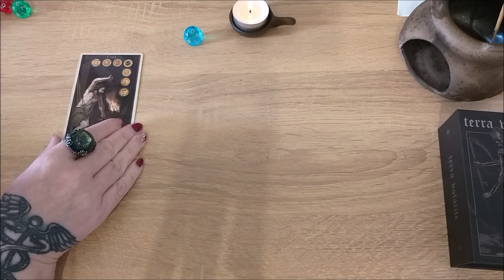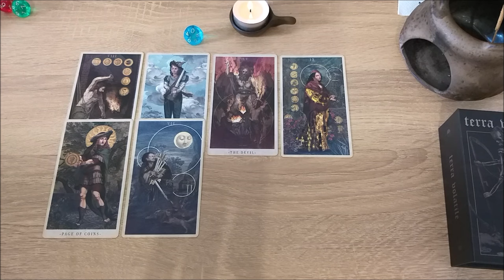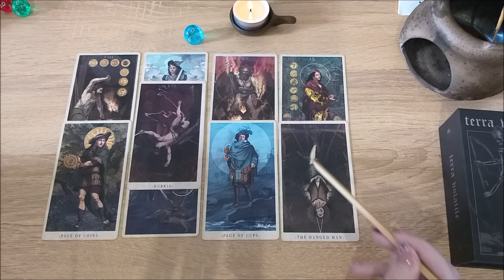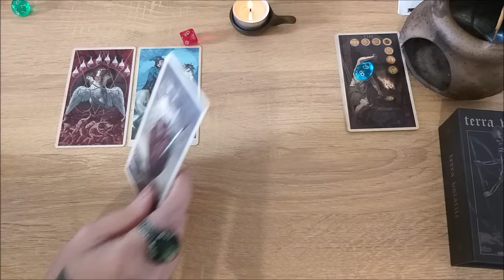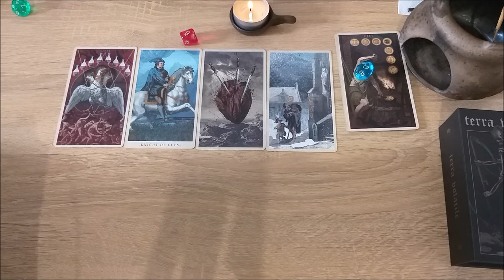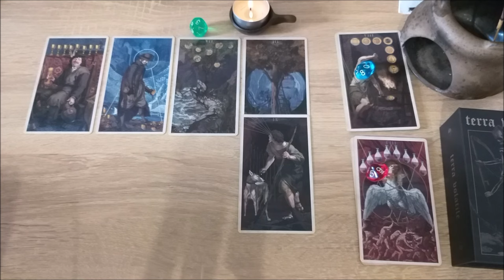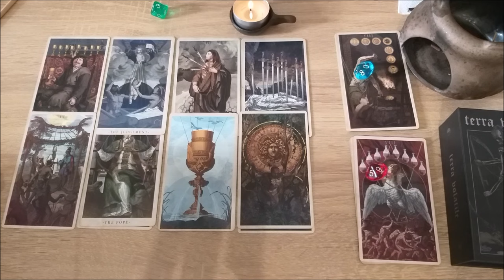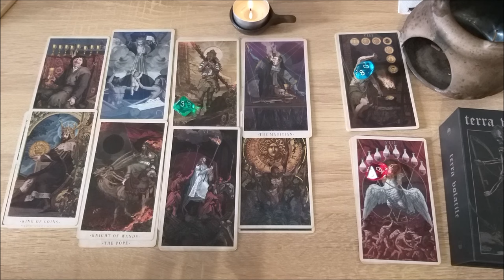Почему не манит глубина души?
Тайм коды:
00:00 - вступление
5:00 - голубой камешек
27:34 - красный камешек
43:53 - зеленый камешек